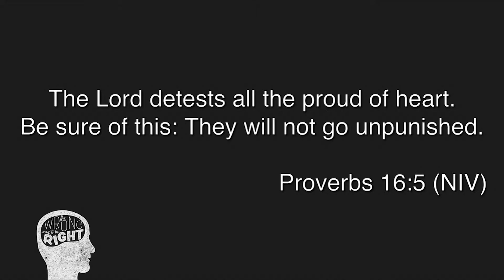Have you ever wondered whether you are a little self-righteous?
Discussion Questions

Are you those people in your life? What about in your community?
What are the defining characteristics of the Pharisee and the tax collector in this story?
Which type of self-righteousness are you most prone to?
How might God be inviting you to grow out of your self-righteousness?
Those people.

Who are those people? You know, the ones you talk about in the car, or around the table with friends? The kind of people who are different…maybe even wrong?

This week, we continued The Wrong Way to be Right by looking at how Jesus handled those people, the ones who were cast out from social circles and considered outsiders.